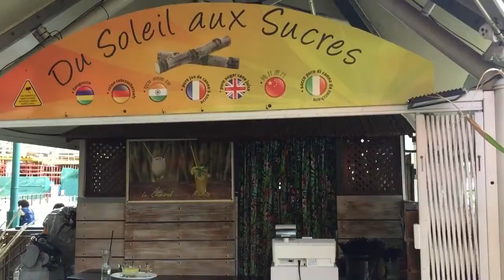Caña Colada in Maurituis Island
Sugar Cane Colada ( Caña Colada) was as usual a great experience, especially after we watched how the sugar juice is produced in front of our eyes. The weather was extremely hot so it was a wonderful refreshing. Although, a bit sweet..very sweet..